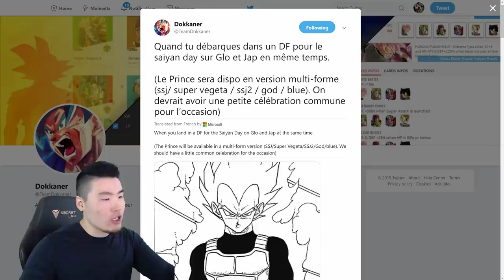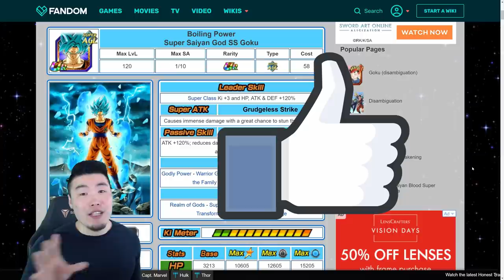TRANSFORMING VEGETA DUAL CELEBRATION FOR BOTH GLOBAL & JP! | Dragon Ball Z Dokkan Battle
How am I supposed to save for 4th year now?!